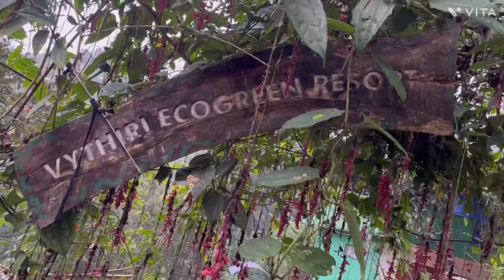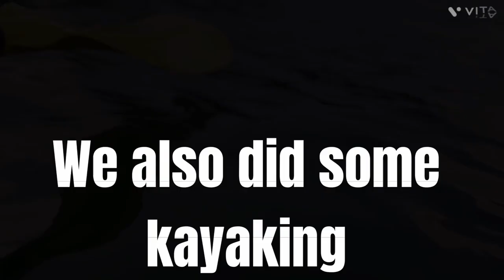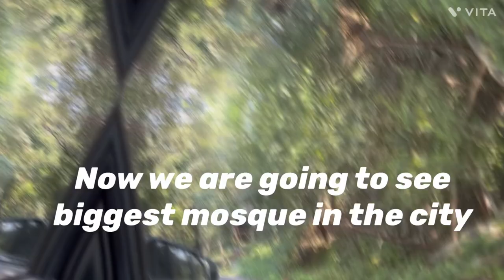Bangalore to kerala trip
Wayanad (lakkidi view point)
(Banasura sagar dam)
(Muddy boots zipline )
(Vythiri resort)

Calicut
Kozhikode
(Kozhikode beach)
(Beypore Beach)
(Sm street)for shopping
(Markaz complex)also for shopping